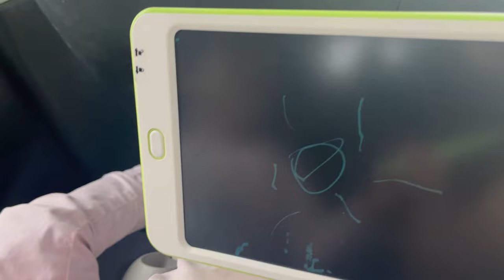Knaresborough & York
Maio/2024

Musician: Rook1e